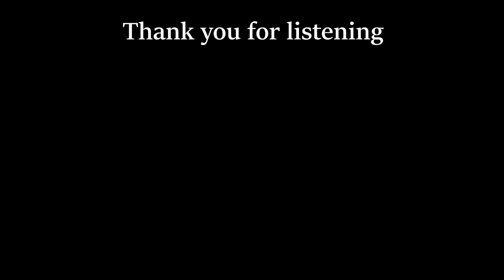PVZ - Brainiac Maniac (Dr. Zomboss's Theme) but it's more or less lofi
hello.
after the compilation, i will be uploading every single track from the PVZ lofi compilation as a single video. This time for reals, as the visuals are simpler to make.

This track was the first PVZ track i remixed, this track is one of my favourites competing with Watery Graves.

i made her draw a vibing melon-pult for me.